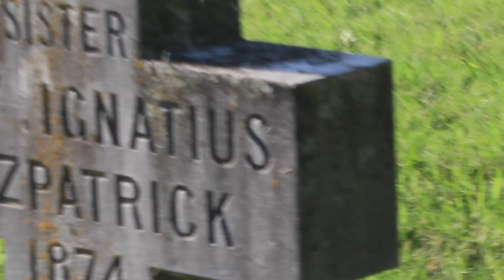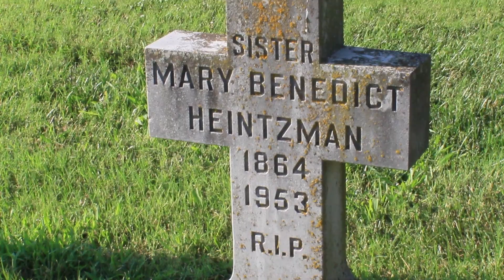Soul Of A Man, by Dream Rodeo (featuring Jeremy Gillespie & Randy Jackson)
From the Dream Rodeo Album, "Nobody's Fault But Mine_
- the Songs of Blind Willy Johnson"
This brooding, spiritual classic from the seminal Blues Man,  featured the smoky vocals of Jeremy Gillespie and the atmospheric guitar synth work of Randy Jackson, and the Haunting Keyboard and fretless bass of Dream Rodeo founder, Jon Gillespie.  It was recorded and produced at the Cloister Studio in New Haven, Indiana by Jon Gillespie, and the video was shot in Paola Kansas at the Ursuline Academy campus, and First Presbyterian Church of People Kansas.